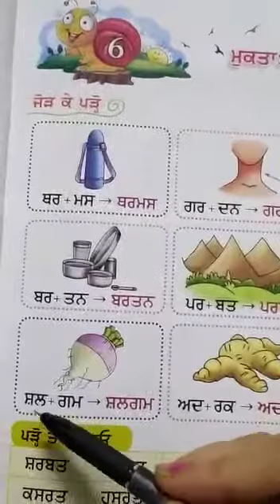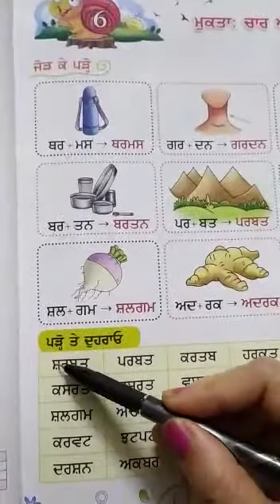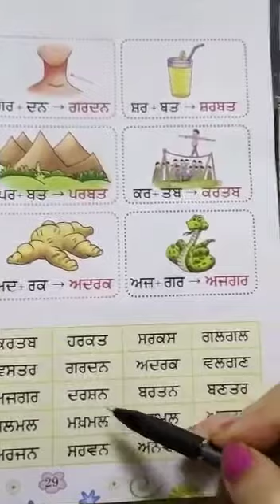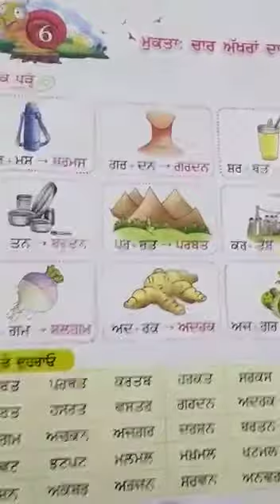Mukta matra in punjabi | ਚਾਰ ਅੱਖਰਾਂ ਦਾ ਜੋੜ | punjabi mein char akshar wale shabd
Mukta matra in punjabi | ਚਾਰ ਅੱਖਰਾਂ ਦਾ ਜੋੜ | punjabi mein char akshar wale shabd | Reading of matra Mukta | Lots Of Tutorials